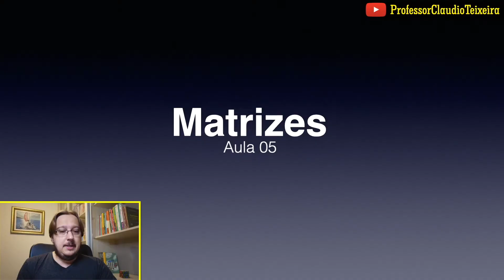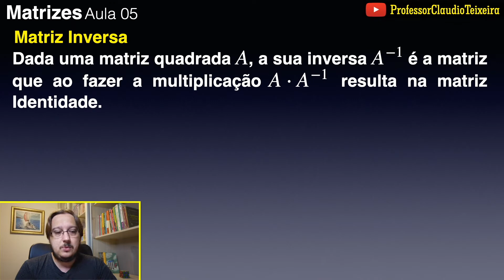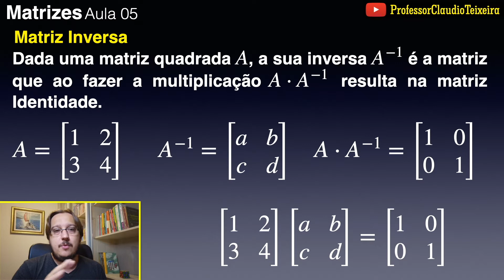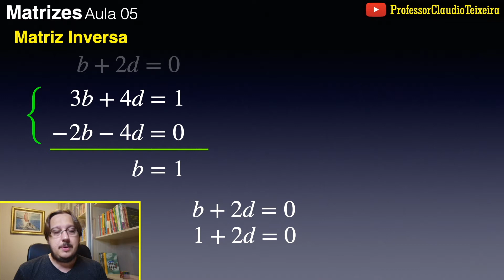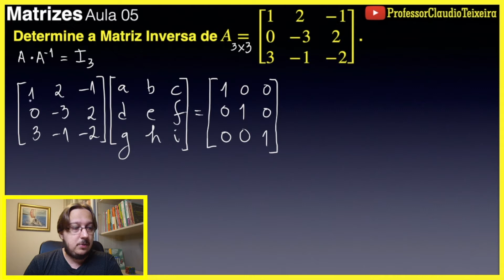Matrizes | Aula 05 | Matrizes Inversas 2x2 e 3x3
Fala, Pessoal! Hoje chegamos na Matriz Inversa!
Expliquei o que é uma Matriz Inversa e como calcular os seus elementos.
Fiz dois exercícios para você. Calculei uma Matriz Inversa 2x2 que foi rápido.
E também fiz a de ordem 3 para vocês verem o trabalho que dá!
Espero que gostem e que ajude vocês!

Atalhos:
[00:00] - Intro
[00:39] - O que é Matriz Inversa?
[02:21] - Matriz Inversa 2x2
[07:04] - Matriz Inversa 3x3

Quer comprar na Magazine Luiza, aproveitar um desconto e de quebra me ajudar?
Segue esse link abaixo e dá uma conferida!

Gosta muito de matemática e gostaria de ter algum produto relacionado? Veja estes itens:

Na TXR Artes você encontra muito mais do que só produtos sobre Matemática.

Ah! Tem alguma ideia para fazer algum produto ou algum que já tenha lá e quer mudar algum detalhe? Fale também com eles que sua ideia vira um novo produto para você!

Fiquem bem!